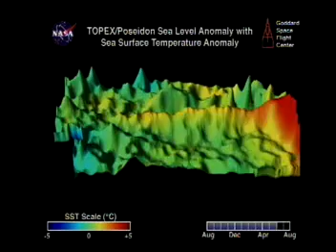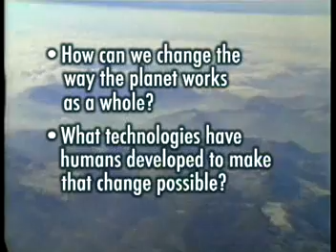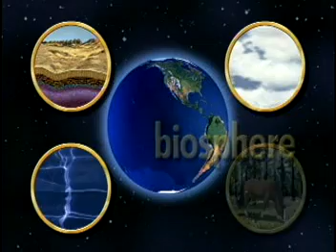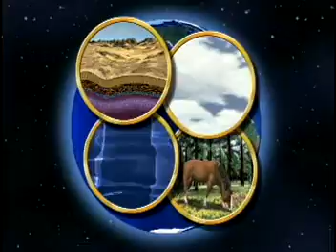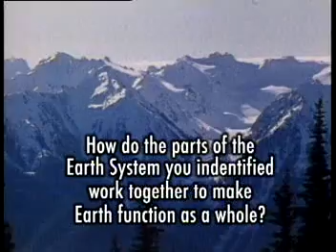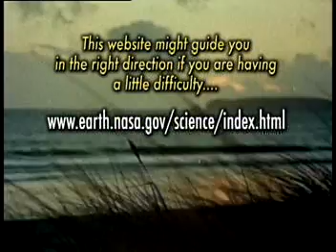Earth System Science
NASA Connect segment explaining Earth System Science. The video also explores how modern technology studies the many different areas of Earth System Science.